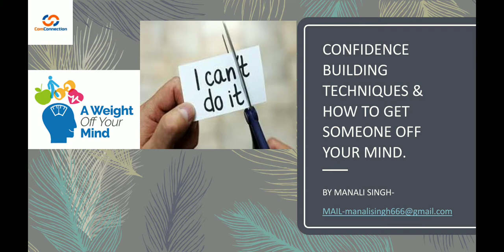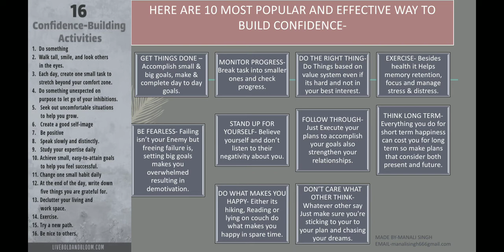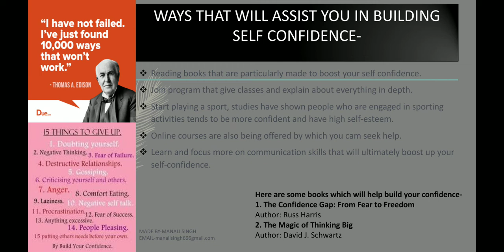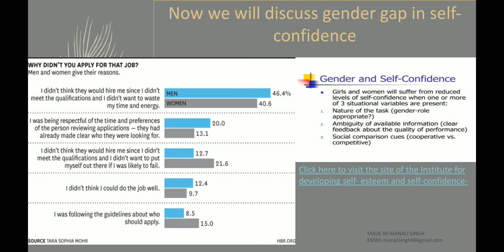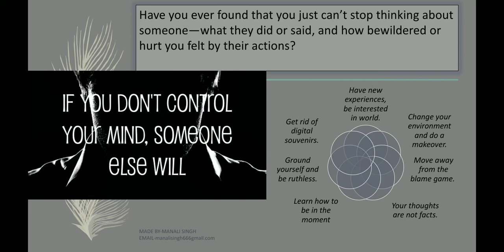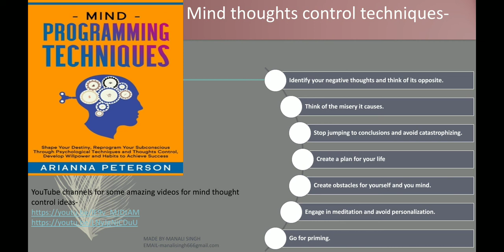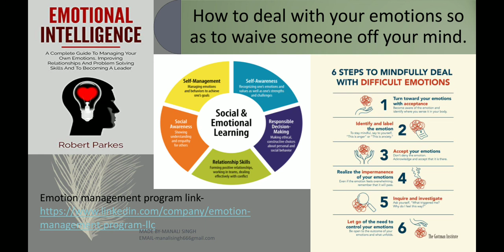Build confidence and get your mind clear by MANALI SINGH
Hello mates!
I'll show you how to be a confident person by overcoming fear and various challenges. Also some mind controlling tricks will be given so that you can strike off whatever you wish to. Stick to the video and see some amazing facts.

Hope you'll learn something new and interesting. Follow our other social media channels for more information.